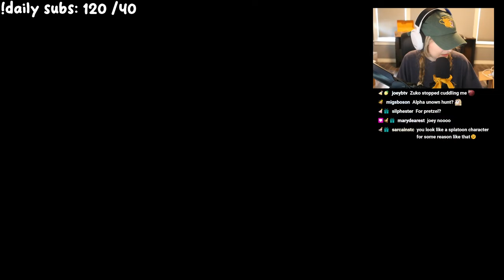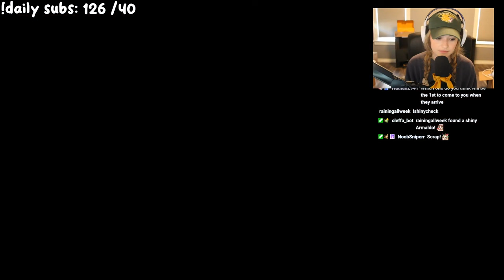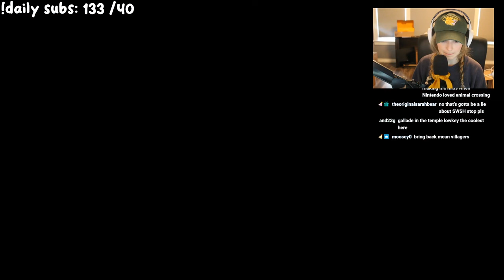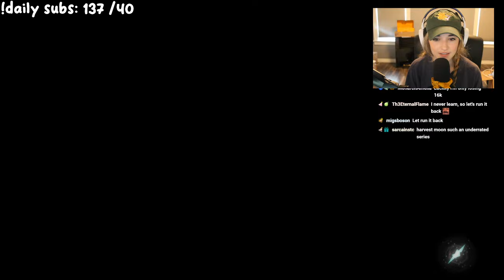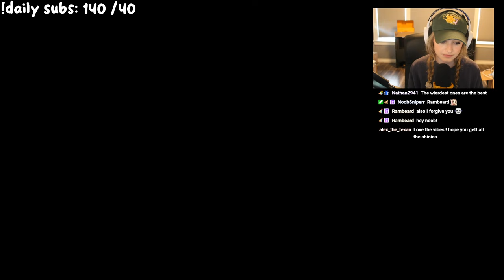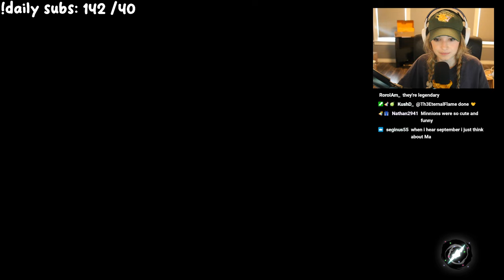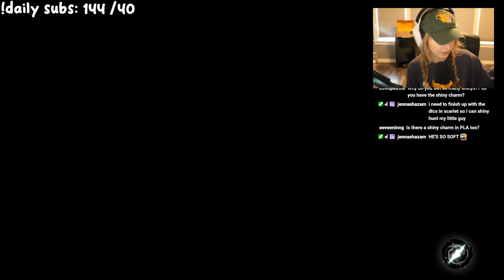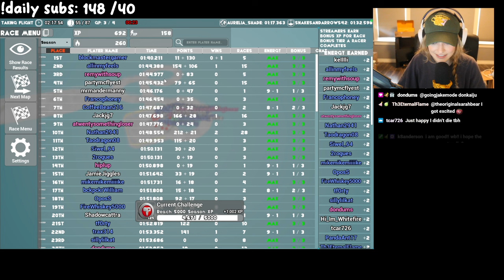Shiny Alpha Hunting in Legends Arceus